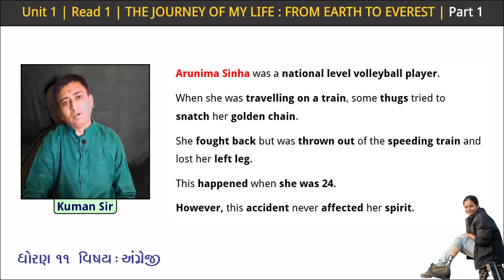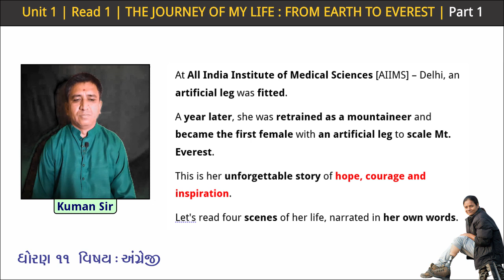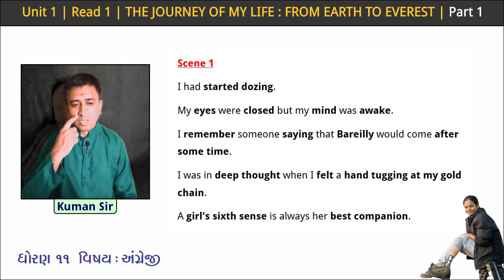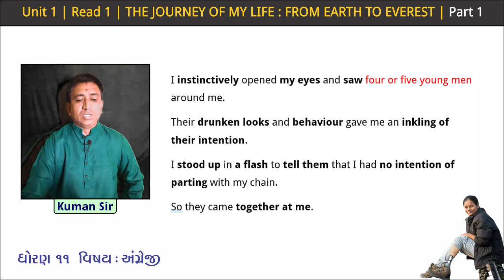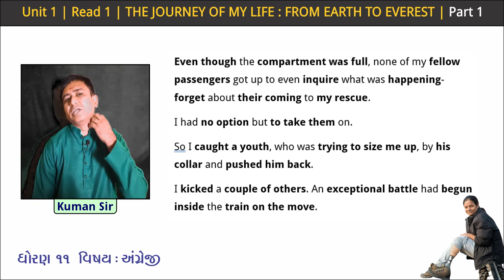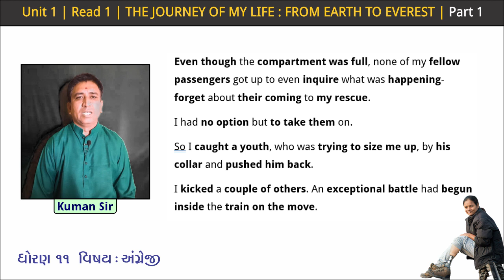Std. 11 | English | Ch.1 | Part 1 | The Journey of My Life | Kuman Sir